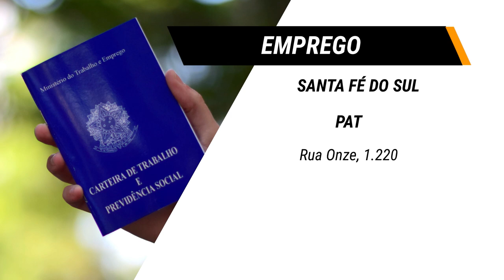Rio Preto: quase 250 vagas de emprego estão disponíveis na cidade